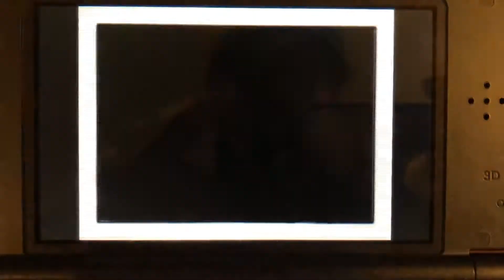WarioWare Snapped: The Big Job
So I just recently got this game for my 3DS called WarioWare Snapped, and it’s a lot of fun! I especially love Jimmy’s micro games, because when you beat them, they create movies of you playing the game.

I decided to upload one of them because I’m just a bit curious as to whether or not you guys would be interested in me posting these videos. These WILL NOT replace Wii Music at all, I just feel like they can be something fun to post alongside Wii Music for a little bit. This YouTube channel is still primarily Wii Music, but if you guys want a little bit of short movies to go alongside them, please let me know you want to see more of these in the comments down below. I have 5 other movies I can upload, but I won’t unless you guys specifically want me to.